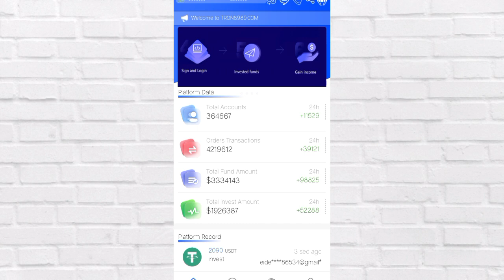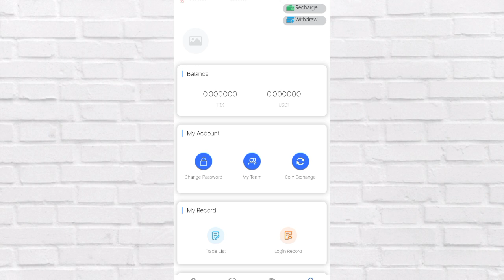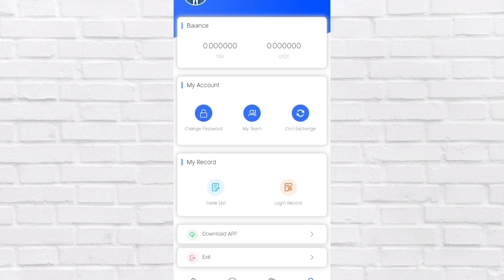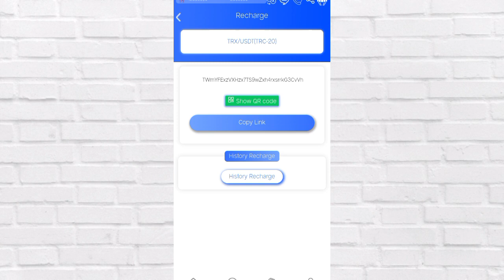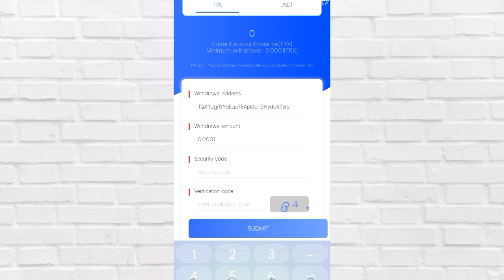New Earning App | Self Earning App | Make Money Online